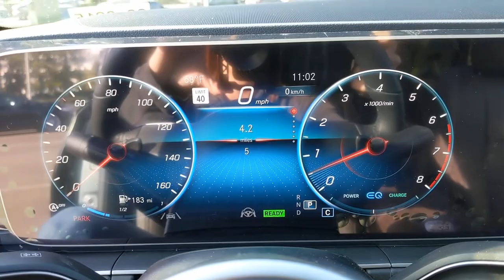2022 Mercedes-Benz GLE Pleasanton, Walnut Creek, Fremont, San Jose, Livermore, CA 22-0015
2022 Mercedes-Benz GLE
2022 Mercedes-Benz GLE GLE 450 - Stock#: 22-0015 - VIN#: 4JGFB5KB4NA590720